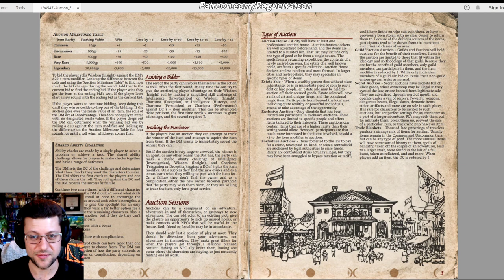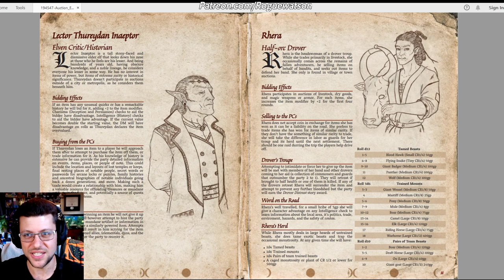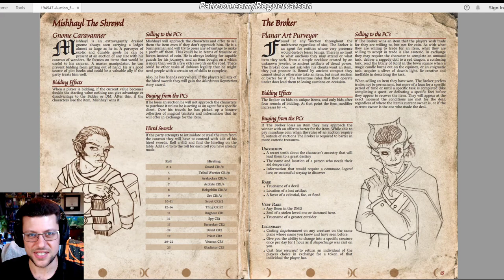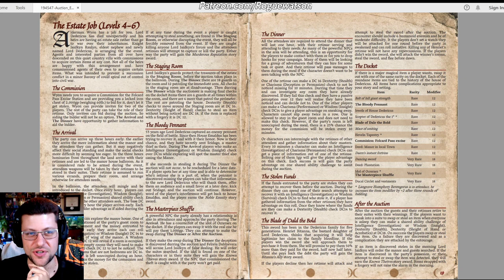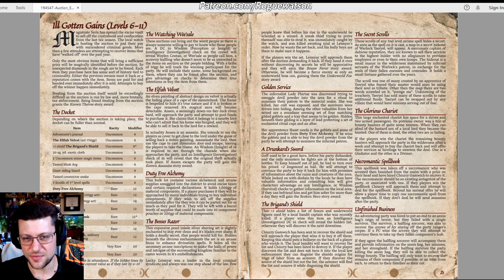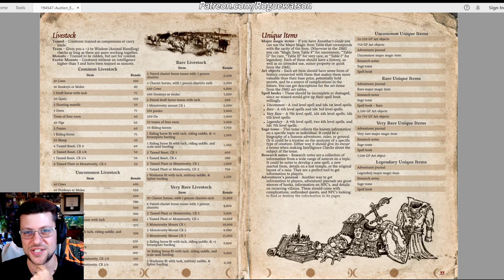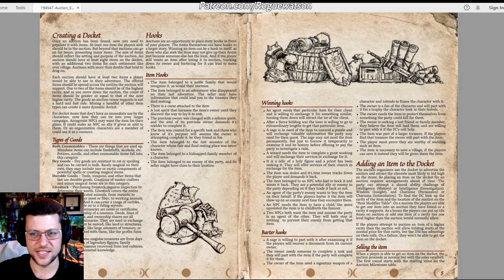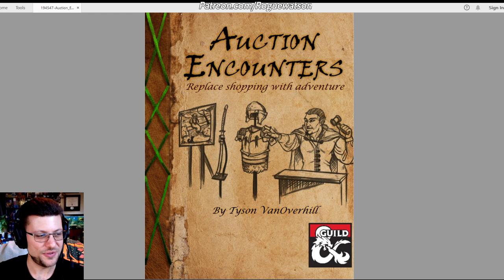DMs Guild Review - Auction Encounters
Review of the DMs Guild supplement, "Auction Encounters" by Tyson VanOverhill